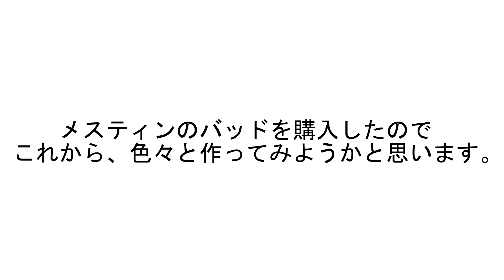紅葉・中禅寺湖・日の出！メスティンのトレイを買ったので使ってみた【菖蒲ヶ浜キャンプ場】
メスティンの、メッシュトレイを買ったので使ってみました。
紅葉の中禅寺湖・日の出はキレイでした。
寒い朝、前日に作ったカレーの残りが旨かった(^^♪